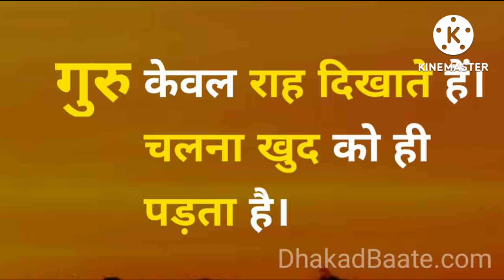उदी की महिमा🤗🤗